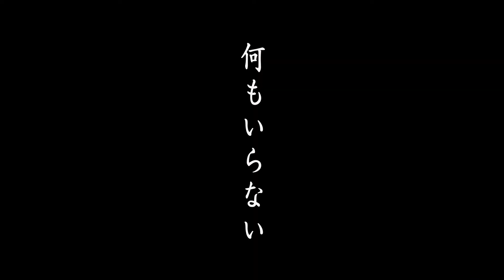【ヨルシカしか勝たん】八月、某、月明かり（リモート演奏カバー）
今から音楽を始めたい超・初心者のための新宿バンドサークル＆音楽教室「おとかぞく」